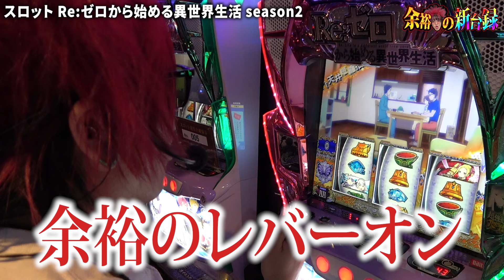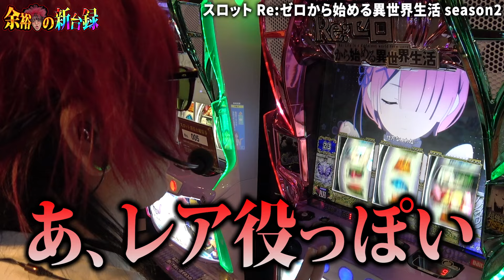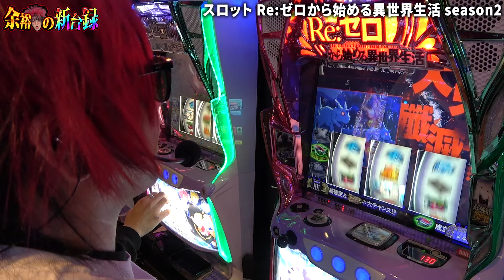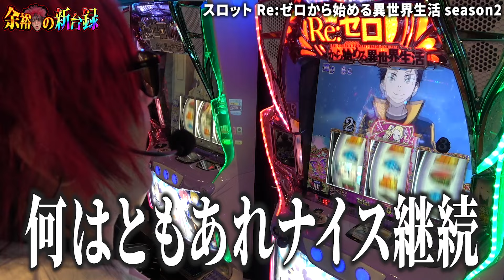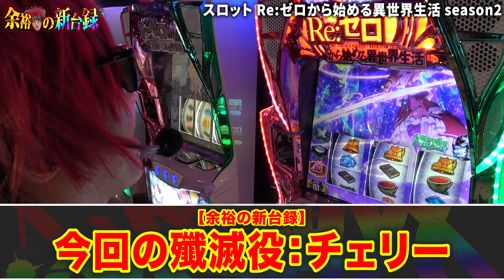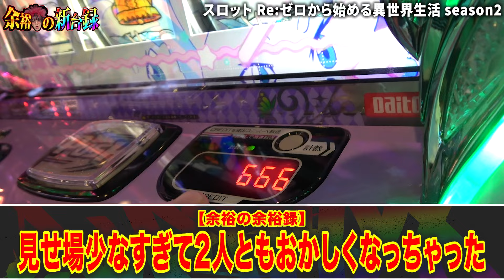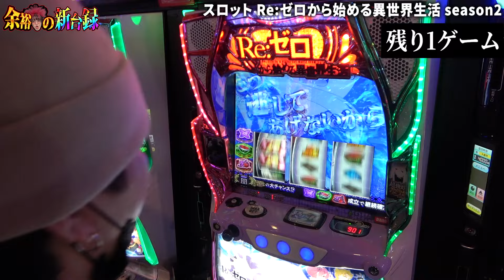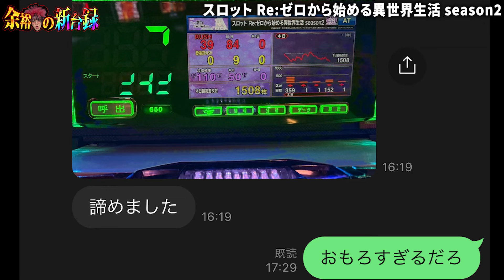【スマスロ リゼロ2】賛否両論の新台リゼロがヤバい【余裕の新台録 #2】【スロット Re:ゼロから始める異世界生活 season2】【パチスロ】【スロット】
久々の新台録！賛否両論の新台を余裕がガチ評価！！

大きな大きなワンマンライブ『夕闇に誘いし漆黒の天使達』
【場所】豊洲PIT
【時間】OPEN 16:00 /START 17:00
【チケット券種】
「松」(スタンディング) 15,000円(豪華特典付)
「竹」(スタンディング) 5,500円
「梅」(座席・指定席) 7,700円
※入場時、別途ドリンク代がかかります。

◼︎特典詳細◼︎
「松」(スタンディング)
①最前エリア
②終演後に帰りの会を開催③直筆サイン入りピクチャーチケット④松チケット専用のグッズ販売時間    →専用時間後も優先レーンを設けて優先的に購入可能
「竹」(スタンディング) 5,500円会場内、真ん中エリア「梅」(座席・指定席) 7,700円会場内、後方エリア座席（指定席）

◼︎オフィシャル1次先行受付期間◼︎
9/13(金) 18:00 〜 9/22(日) 23:59
(※9/13(金) 18:00よりリンクは反映されます)

夕闇に誘いし漆黑の天使達
小さな小さなワンマンライブツアー
『謎すぎる -アルバム擬似連の会-』

「七生活&CD番長」
日程　2024年10月13日(日)
会場　【神戸】music zoo KOBE 太陽と⻁

「はじめての夕闇に誘いし漆黒の天使達」

「２枚目の夕闇に誘いし漆黒の天使達」
会場　【厚木】Thunder Snake ATSUGI

※各公演毎にアルバムを全曲確定で披露します。

全公演チケット料金：¥4,500
※入場時にドリンク代を徴収いたします。

◼︎FC先行（抽選）◼︎
9月13日(金)18:00-9月22日(日)23:59
※同行者は非FC会員でも申し込み可能。

◼︎オフィシャル先行(先着)◼︎
10月1日(火)18:00-10/9(水) 23:59

◼︎一般発売◼︎
10月12日(土)10:00

💿3ヶ月連続デジタルリリース💿

10月1日(火)【秘密結社「シークレット」】
11月1日 (金)【SPECIAL FEVER NIGHT】
12月1日（日）  【DARADARA】

💿各種サブスクリプションサービスにて配信開始💿

◼︎💿各種サブスクリプションサービスはこちら⬇︎